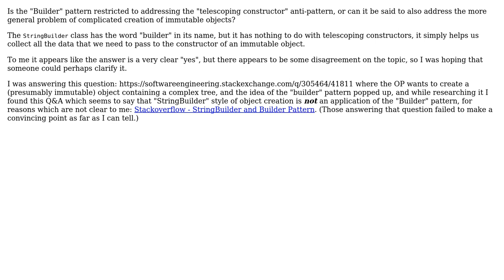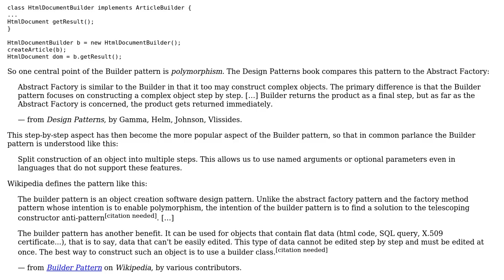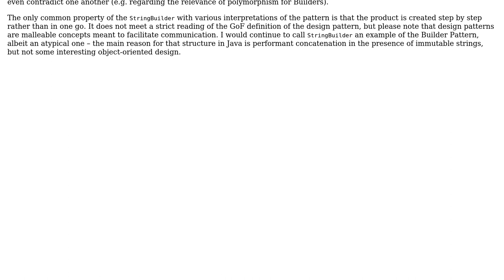Software Engineering: Is "StringBuilder" an application of the Builder Design Pattern?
With thanks & praise to God, and with thanks to the many people who have made this project possible! | Content (except music & images) licensed under CC BY-SA | Music | Images & others | With thanks to user Mike Nakis user Deduplicator user amon and the Stack Exchange Network Trademarks are property of their respective owners. You are responsible for your own actions.